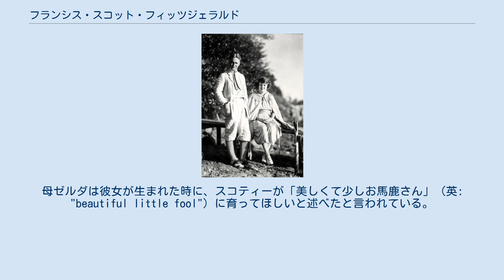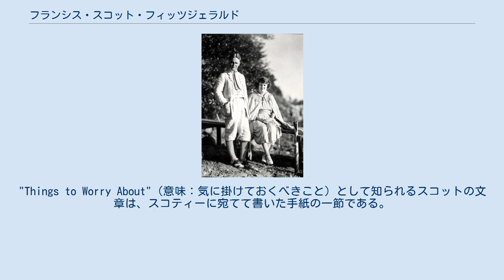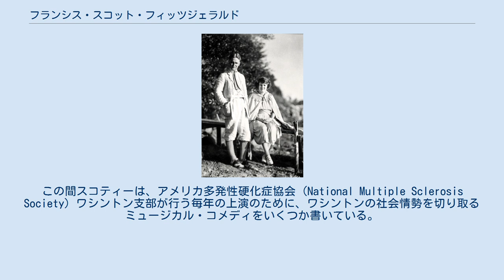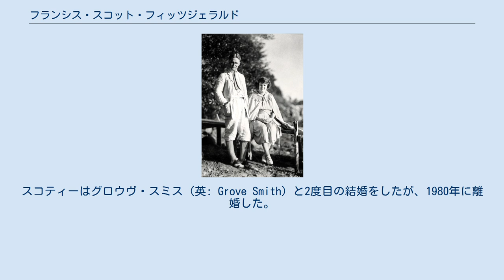フランシス・スコット・フィッツジェラルド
F・スコット・フィッツジェラルド
フランシス・スコット・"スコティー"・フィッツジェラルド（英: Frances Scott "Scottie" Fitzgerald, 1921年10月26日 - 1986年6月18日）は、作家F・スコット・フィッツジェラルド、ゼルダ・フィッツジェラルド夫妻の間に生まれた一人娘である。
彼女は作家、ジャーナリスト（『ワシントン・ポスト』紙、『ザ・ニューヨーカー』誌など）として働いたほか、民主党員としても働いた。
1992年には、母と共にアラバマ女性の殿堂入りしている。
 1921年の父スコットと母ゼルダ。
写真はスコティーが生まれる1ヶ月ほど前に撮影された フィッツジェラルドはミネソタ州セントポールで生まれた。
母ゼルダは彼女が生まれた時に、スコティーが「美しくて少しお馬鹿さん」（英: "beautiful little fool"）に育ってほしいと述べたと言われている。
父スコットの小説『グレート・ギャツビー』には、登場人物のひとりデイジー・ブキャナンが、自分の娘に向かって同じことを述べるシーンが存在する。
彼女はスコティーとの愛称で呼ばれ、幼少期には旅がちな両親に従って世界中を転々とした。
彼女はフランスのパリやアンティーブに住んだほか、ボルティモア近郊の街・タウソンに程近いチェサピーク湾で父が借りたビーチハウス「ラ・ペ」（英: La Paix）で5年間を過ごしている。
1931年、父スコットが精神的に参ってしまったため、彼女はスコットのエージェントだったハロルド・オーバーに引き取られ、大学卒業まで10年余り支援を受けている。
 1936年、フィッツジェラルドはコネチカット州の寄宿学校エセル・ウォーカー・スクールに通い始めたが、イェールまでヒッチハイクしようと学校を抜け出したために退学させられた。
その後ヴァッサー大学に通い、1942年に卒業している。
大学を中退し学位を取り損ねた父スコットは、彼女に同じ過ちを犯させまいと、厳しい授業を取って熱心に勉強するよう諭す手紙を何通も書き送っている。
"Things to Worry About"（意味：気に掛けておくべきこと）として知られるスコットの文章は、スコティーに宛てて書いた手紙の一節である。
父は彼女が在学中の1940年に死去し、フィッツジェラルドは大学を辞めて文筆業に就くとしたが、一族で初めての学士号を取らせたがっていた父を知る周囲の勧めで考え直した。
遺言書の認定に時間がかかり、彼女は無収入となってしまったが、父のエージェントを務めていたハロルド・オーバー、担当編集者だったマックス・パーキンズ、遺言執行人で父の学友だったジョン・ビッグズ、ジェラルド・マーフィーが基金を作り、大学卒業までの資金を確保した。
中でもオーバーはスコットの死後、母ゼルダとスコティーの世話を最後まで引き受け、彼女の結婚式代金をパーキンズと折半して負担した。
 スコティーと彼女の最初の夫であるサミュエル・ジャクソン・"ジャック"・ラナハン（英: Samuel Jackson "Jack" Lanahan）は、1950年代から1960年代にかけて、ワシントンの司会者として人気を博した。
ラナハンはワシントンの有力弁護士であり、ふたりの間には4人の子どもが生まれた。
この間スコティーは、アメリカ多発性硬化症協会 (National Multiple Sclerosis Society) ワシントン支部が行う毎年の上演のために、ワシントンの社会情勢を切り取るミュージカル・コメディをいくつか書いている。
彼女の作品 "Onward and Upward with the Arts" は、監督デイヴィッド・メリックによって、ブロードウェイ公演も検討された。
 ラナハンとの間には、トーマス・アディソン・"ティム"（英: Thomas Addison "Tim" Lanahan）、エレナー・アン（英: Eleanor Ann "Bobbie" Lanahan）、サミュエル・ジャクソン・ジュニア（英: Samuel Jackson Lanahan, Jr.）、セシリア・スコット（英: Cecilia Scott Lanahan）の4人が生まれた。
長男トーマス（愛称ティム）は27歳で自殺した。
長女エレナー・"ボビー"・ラナハンは、芸術家・作家の道を進み...